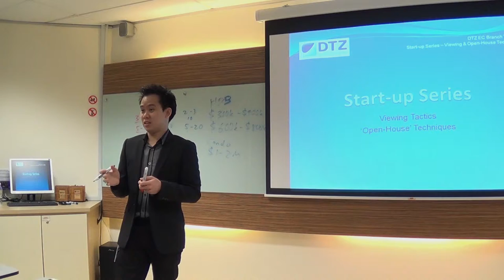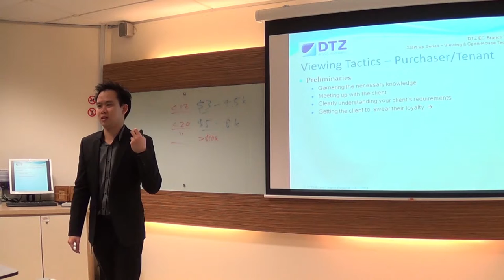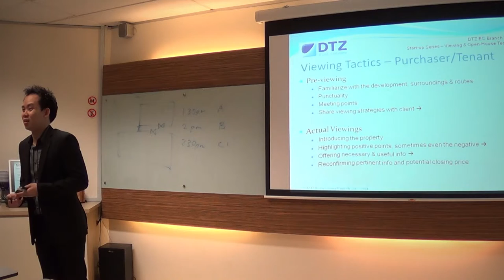DTZ Evan Chung Branch - Viewing Techniques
DTZ Vice President Evan Chung shares on Effective Viewing Techniques to improve Deal Closing rates.

Embark on your Real Estate Career with us!